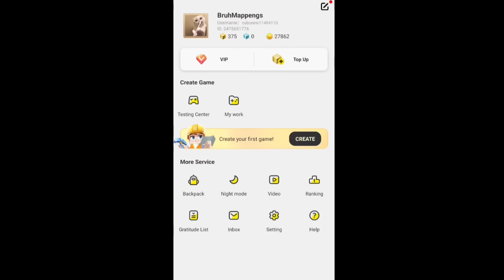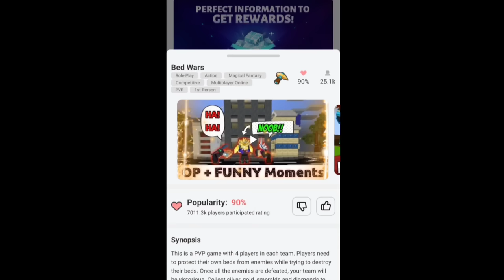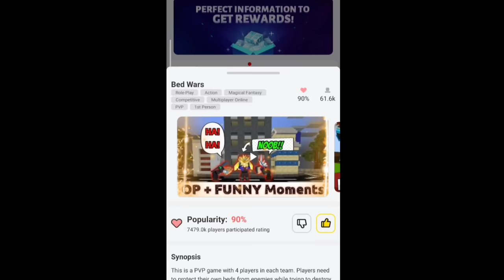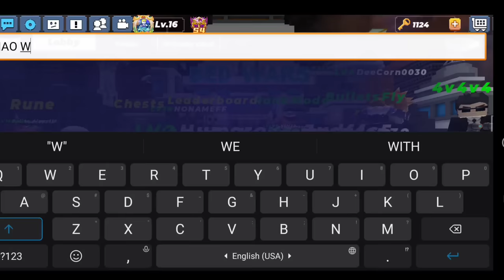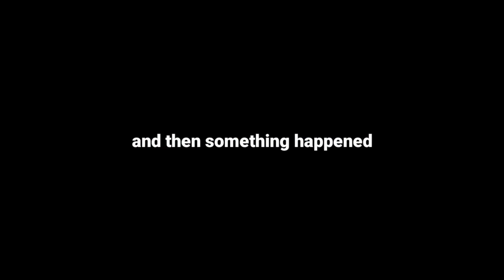NEW ID HACK BUG!! 😨 TUTORIAL How to Hack Any Accounts in Blockman GO!! 🤯 (Blockman GO)